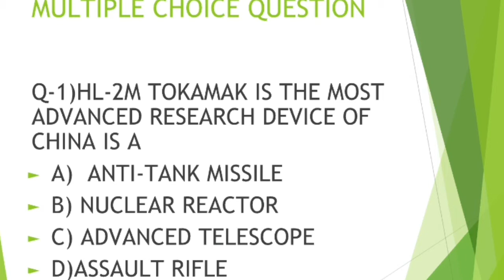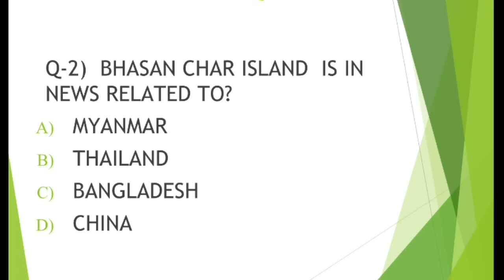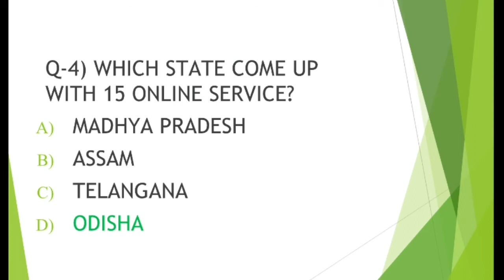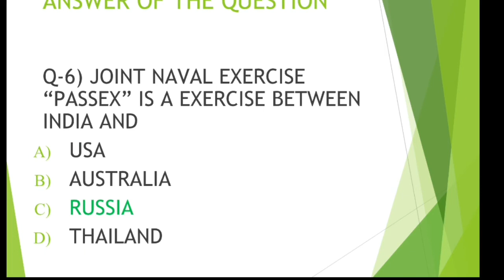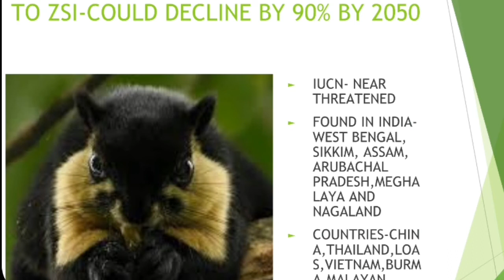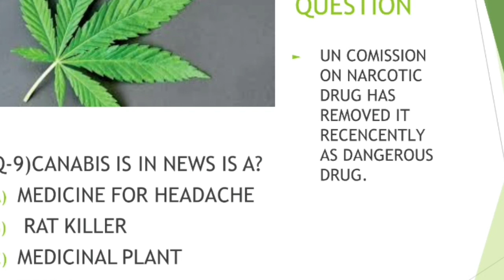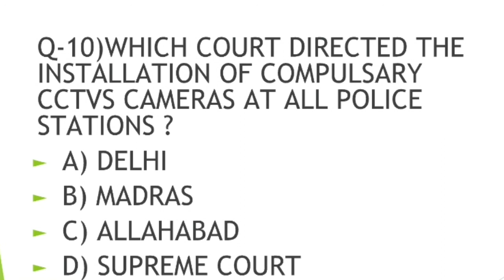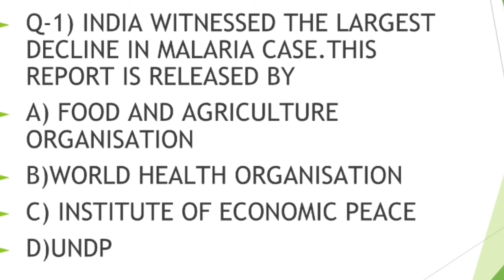6 December 2020 current affairs।UPSC। BPSC। SSC। BANK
The Hindu current affairs in MCQ
important for all competitive exam
PIB news,the indian express,PRS and other government sites
exam news of 5december
dailynewsanalysis
thehinduanalysis
upscprelimexamcurrentaffaues
dailyupsccurrentaffairs
important  news of the day
competitive exam news
66thbpscprelimexam
Top10currentaffairs
current affairs in Hindi
currentaffairsinenglish
upsccurrentaffairsinhindi
decembercurrentaffirsfirupsc
railyntpccurrentaffairs
ntpcgradeccurrentaffairs
biharpcscurrentaffairs
Jharkhand pcsexam2021
Uttarakhand pcs exam
SSB current affairs
Rajasthanpcscurrentaffairs
gktoday
gktodaycurrentaffairs
cloud affairs currentaffairs
insightiasdaily
insightiascurrentaffairs
iasexamcurrentaffairs
iasbabacurrentaffairs